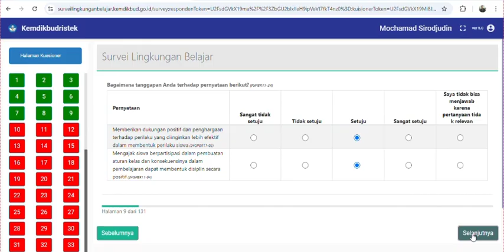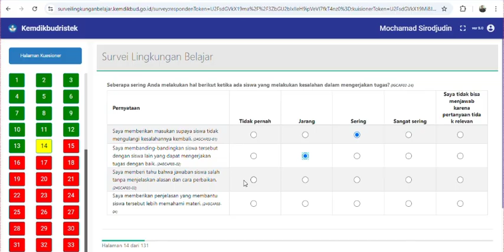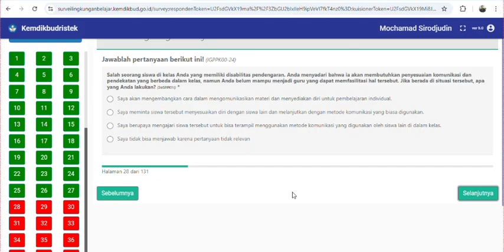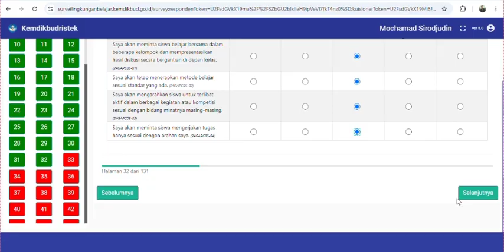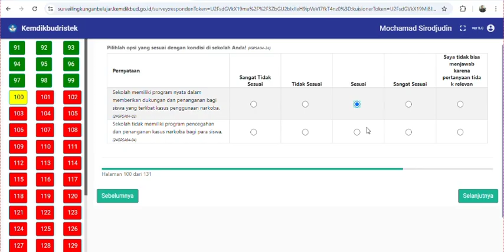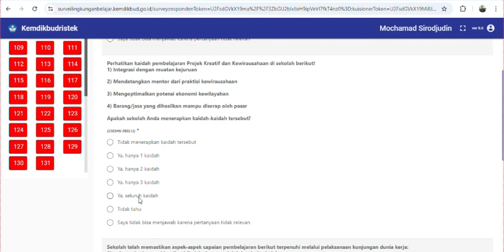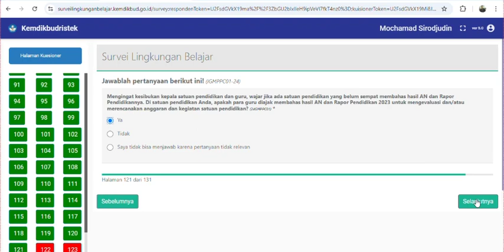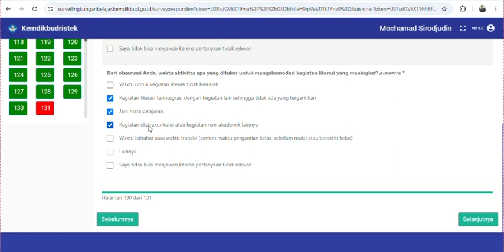Ungkap Potensi dan Tantangan Belajar di Sekolah Kita Melalui Sulingjar 2024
Sulingjar adalah survey untuk mengetahui kondisi lingkungan belajar di satuan pendidikan dimana Anda bertugas.

Tentu, saya akan bantu jelaskan tentang Sulingjar dalam 2 paragraf:

Sulingjar merupakan singkatan dari Survei Lingkungan Belajar. Ini adalah sebuah instrumen yang dirancang khusus untuk mengukur dan mengevaluasi kondisi serta kualitas lingkungan belajar di suatu satuan pendidikan. Melalui Sulingjar, kita dapat memperoleh gambaran yang jelas mengenai berbagai aspek yang mendukung proses pembelajaran, mulai dari sarana dan prasarana, kualitas interaksi guru-siswa, hingga iklim sekolah secara keseluruhan. Dengan data yang diperoleh dari Sulingjar, pihak sekolah dapat mengidentifikasi kekuatan dan kelemahan dalam lingkungan belajar, sehingga dapat mengambil langkah-langkah perbaikan yang tepat untuk meningkatkan mutu pendidikan.

Tujuan utama dari Sulingjar adalah untuk menciptakan lingkungan belajar yang kondusif dan menyenangkan bagi peserta didik. Dengan mengetahui kondisi lingkungan belajar yang sebenarnya, sekolah dapat melakukan upaya-upaya untuk memenuhi kebutuhan belajar siswa, mengembangkan potensi siswa secara optimal, serta meningkatkan prestasi belajar. Selain itu, Sulingjar juga dapat menjadi alat evaluasi yang efektif untuk melihat sejauh mana program-program perbaikan yang telah dilakukan memberikan dampak positif terhadap kualitas pembelajaran.